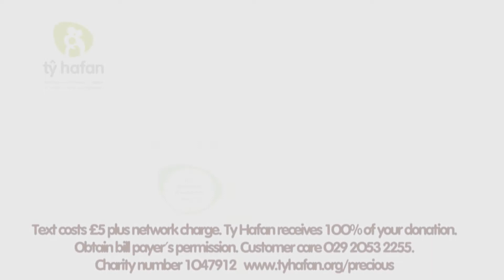Tŷ Hafan Precious Moments Appeal - ITV Player VOD Advert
Please help families have precious moments together this Christmas, donate to Tŷ Hafan